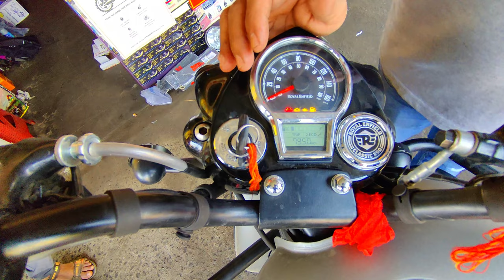Loud? BS6 Royal Enfield Classic 350 Reborn with Free Flow Bend & Stock Exhaust Modification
NEW BIHAR AUTO MOBILE GIRIDIH
near BUS STAND GIRIDIH